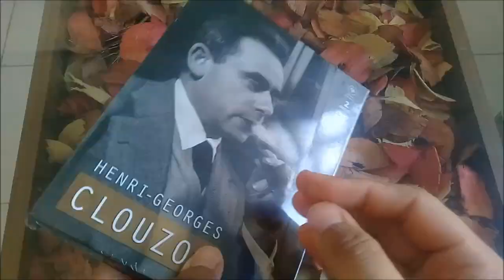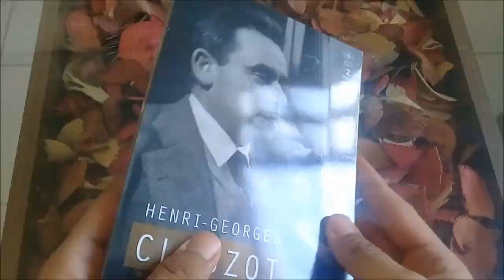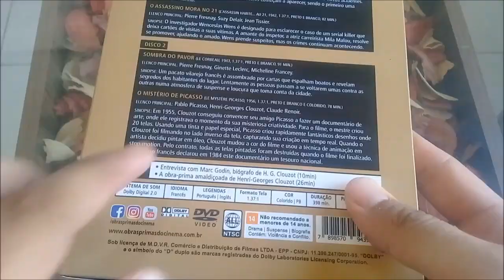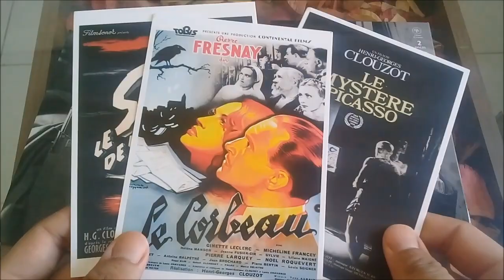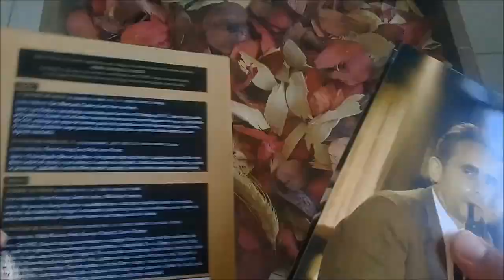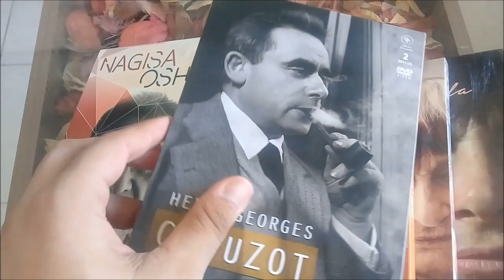[DVD] HENRI-GEORGES CLOUZOT - OBRAS-PRIMAS DO CINEMA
Bom dia pessoal, no vídeo de hoje vamos conhecer todos os detalhes da coleção HENRI-GEORGES CLOUZOT, lançado pelas OBRAS-PRIMAS DO CINEMA que reúne quatro filmes do mestre do suspense francês. Abraços a todos e até o próximo vídeo.